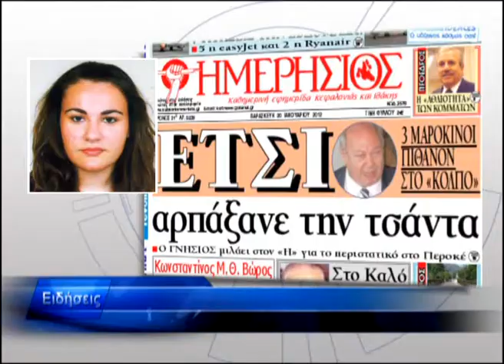KEF NEWS ERZ 20.01.10.wmv